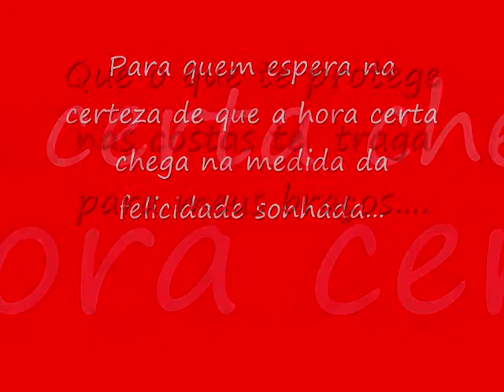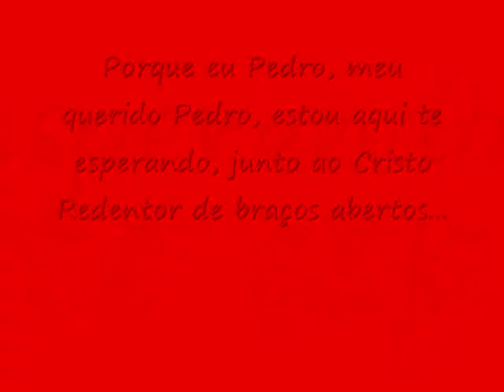Meu Pedro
Porque quando se acredita dois continentes se aproximam, virtual e real se completam, tudo porque o amor é sim possível!!!